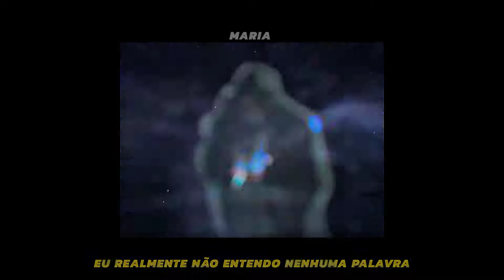Mareux - The Perfect Girl (Legendado/Vídeo curto)